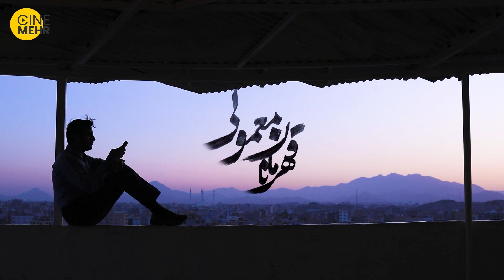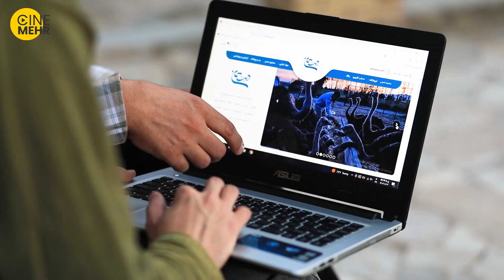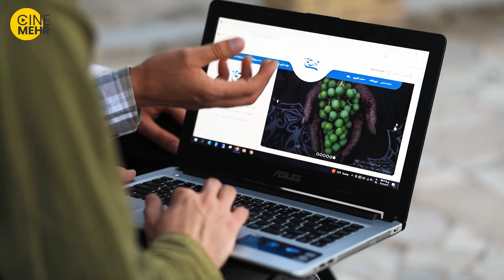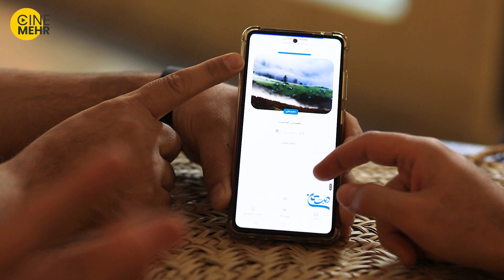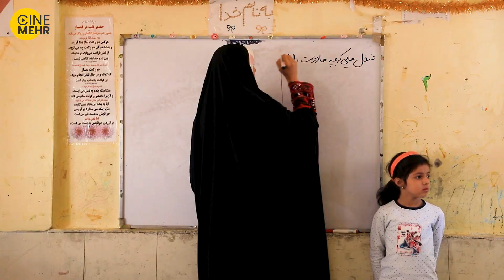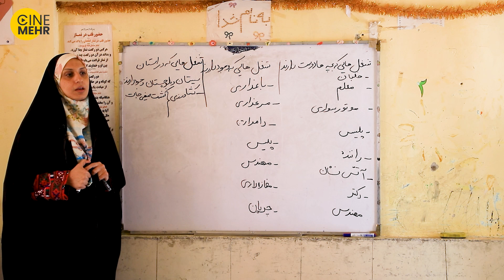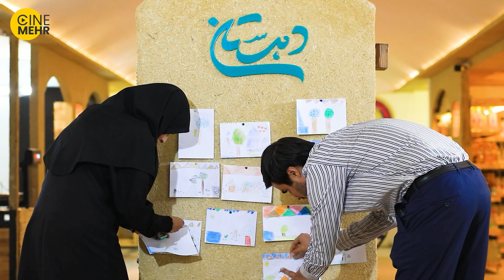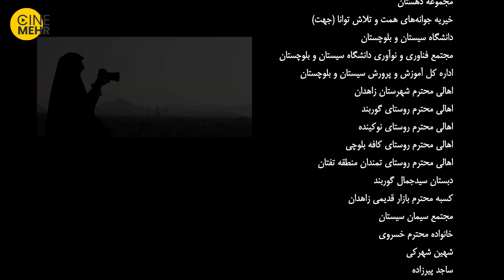قهرمانان معمولی، دهستان: از آسمان تا کوه های تفتان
خلاصه داستان: «پسر شیرازی با قبولی در رشته مهندسی شیمی دانشگاه زاهدان، مسیر زندگیش تغییر کرد. دلبسته مردم زاهدان شد و پایبند آنجا.»

مستند جدید ایرانی قهرمانان معمولی

درباره قهرمانان معمولی:
«قهرمانان معمولی» روایتی مستند از زندگی افرادی است که نقش خود را در بهبود وضعیت جامعه پیدا کرده‌اند. این اثر قصه افرادی را به تصویر می‌کشد که در نقاط مختلف ایران آزمون و خطاهای انفرادی در زندگی داشتند و در مقطع و جایگاهی که به یک سود و منفعتی رسیده‌اند، آن را از یک فعالیت شخصی به مردم منطقه یا کل ایران تعمیم داده‌اند.
مجتبی حیدری، مهدی رشوند و زهرا استادزاده 3 کارگردان این مجموعه مستند هستند که در استان‌های فارس، آذربایجان شرقی، اردبیل، خراسان جنوبی، کهگیلویه و بویراحمد، اصفهان، گیلان، سیستان و بلوچستان و تهران جلوی دوربین رفته است.